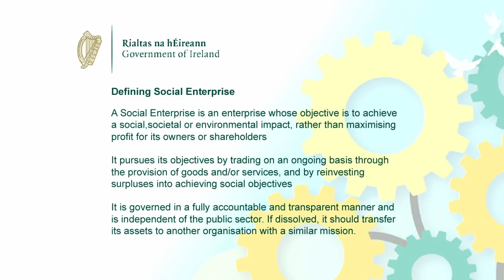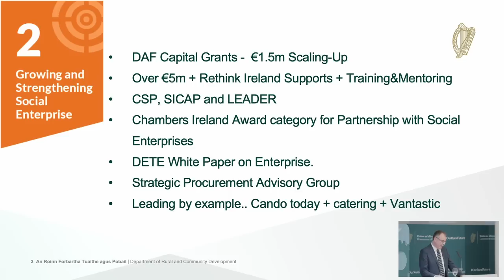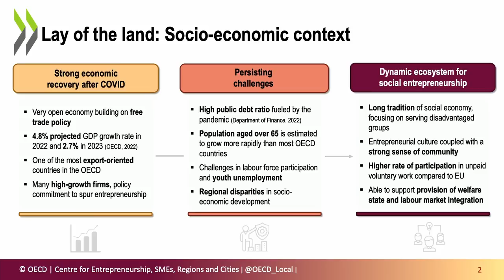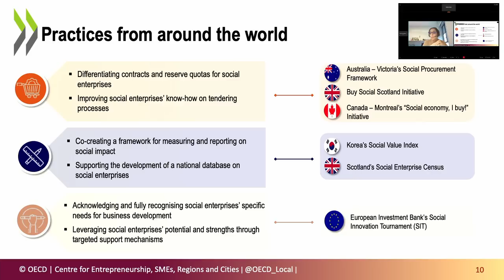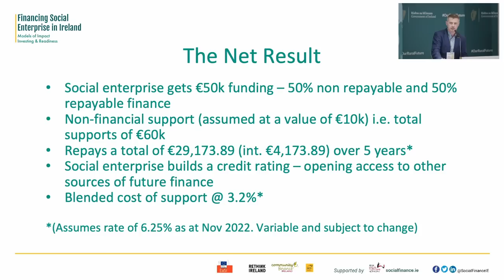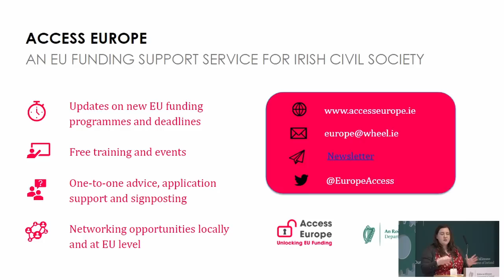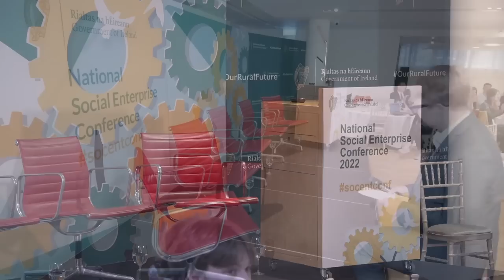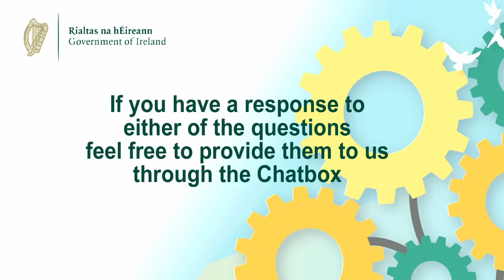National Social Enterprise Conference 2022